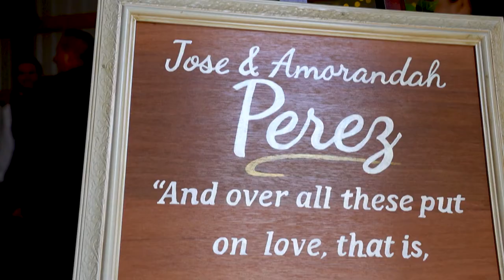Jose and Amorandah's Wedding April 2021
Website/Social: The Catholic Wedding Videographer

All rights go to Tim Halperin for the song Only Love, A Great Big World for You, Michael Franti & Spearhead for the Sound of Sunshine, and Michael Buble for Such A Night